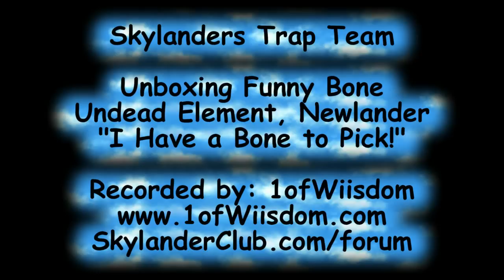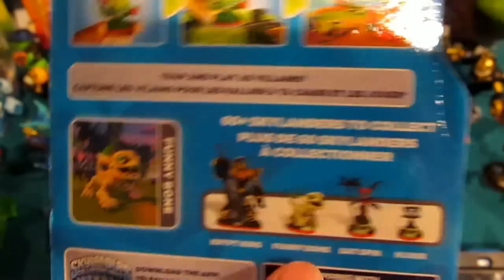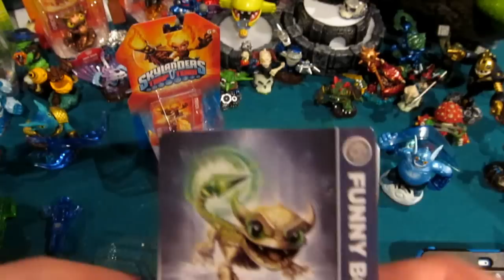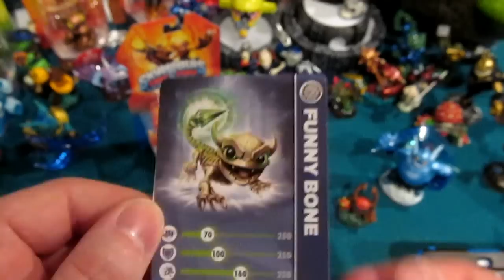Skylanders Trap Team Unboxing Funny Bone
This video showcases the unboxing of Undead Element Newlander Funny Bone!  He has a very cool background story and should be a blast in game!

You can find more info and pictures on my site.